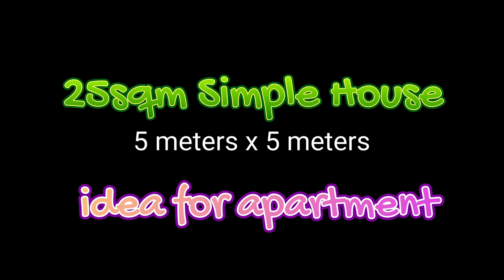25sqm Small House | Apartment ideas | Simple Bungalow | Budget House